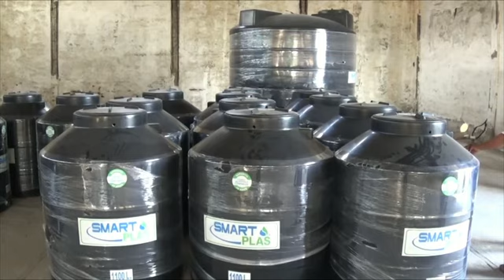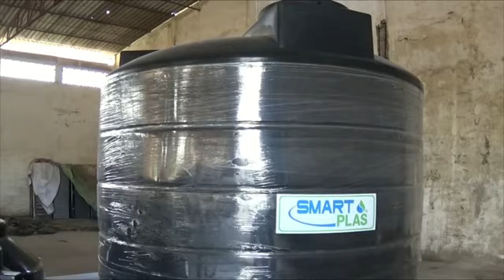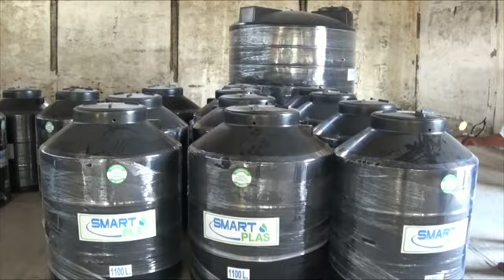Entregan 135 tinacos rotoplás a familias de diferentes partes del municipio